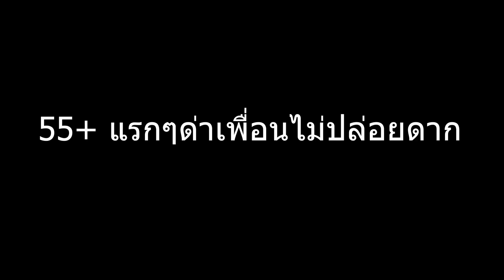Rov Allain เซ็ตคนรวย